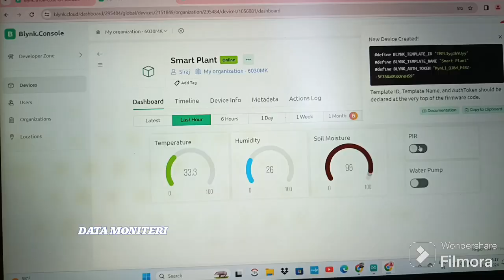4 Automated Hydroponic Vertical Farming Using IoT